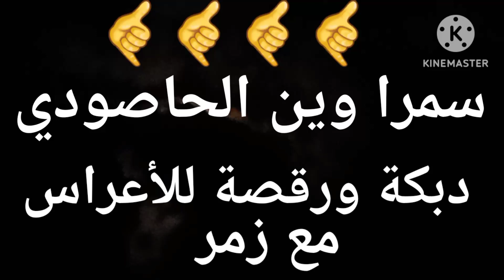سمرا وين الحاصودي🔥نار😈أرجل دبكة👍😍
ستوديو الشعب ٧١٩٨٨٧٤٦ كافة المناسبات / تأمين فرق موسيقية مع مطرب بأرخص الأسعار